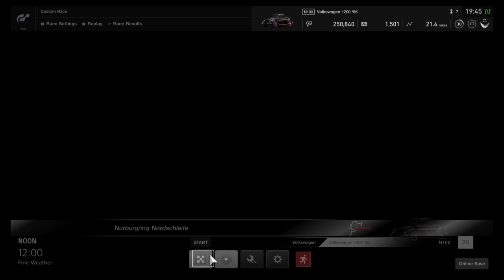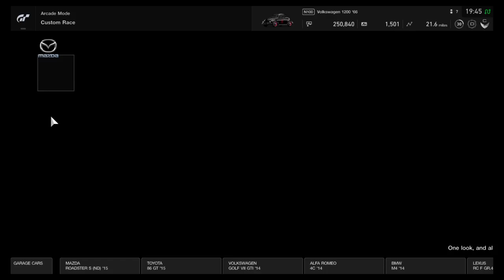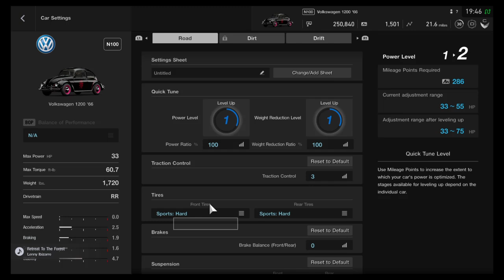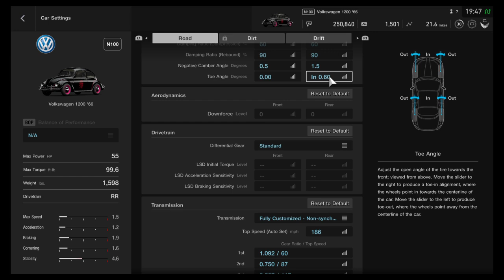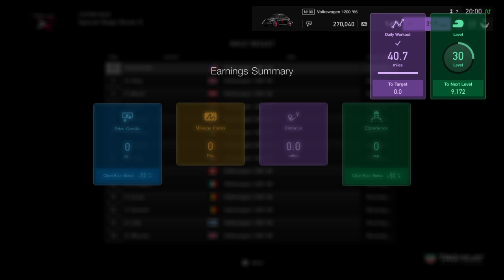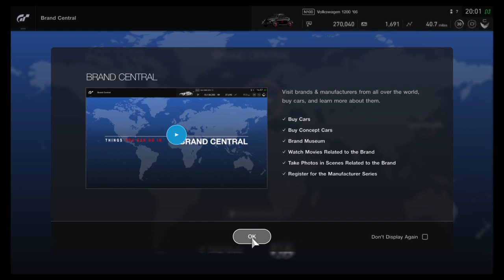Racing my slug bug